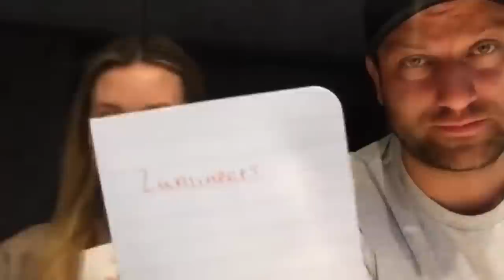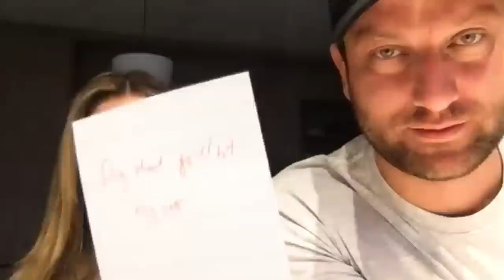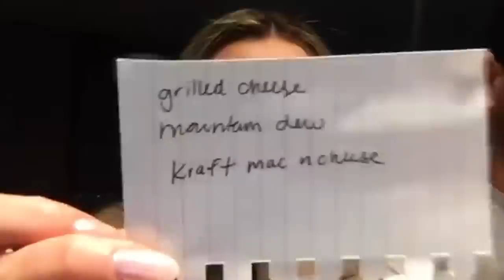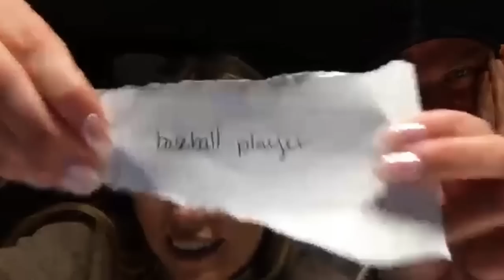Chris Bukowski & Anna Redman On Being Best Friends Who Play Games - Ep 195 - Dear Shandy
It's Love Fest time! 🎉 Today we're joined by Bachelor icon Chris Bukowski (Bachelorette S8; Bachelor Pad S3; Bachelor In Paradise S1, S2, S6) and Anna Redman (Bachelor S25; Bachelor In Paradise S7), who join us from their shared home in Chicago.

Today Chris and Anna join Shandy to share how fellow Bachelor alums set them up, how they complement one another, whether or not "villain-y" has helped them connect, what they play on game night, and of course, how they FIGHT! Finally, a particularly entertaining nail biter of a Newlyweds Game. Who knows who better? Watch on to find out!

Time Stamps:
0:00 - Welcome To Anna And Chris!
2:14 - How They Met
4:21 - How Familiar With Each Other Were They?
9:35 - First Impressions
15:12 - How They Complement Each Other
18:36 - The Biggest Misconception About Their Relationship
21:00 - Does Being Former “Villains” Help Them Relate To Each Other?
24:20 - How They Fight
28:14 - What’s Different About This Partnership Versus Past Ones That Makes It Successful?
29:46 - Early Hurdle
34:43 - Beliefs About Relationships That Have Changed
37:46 - Rapid Fire True/False
38:47 - The Newlyweds Game
1:00:37 - Shandy Debrief